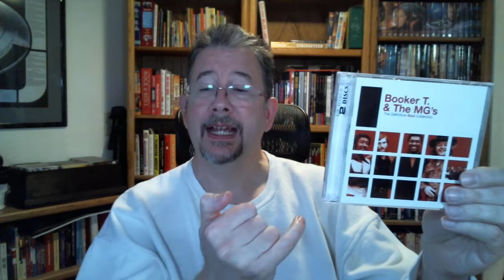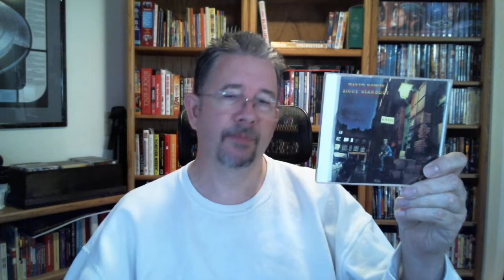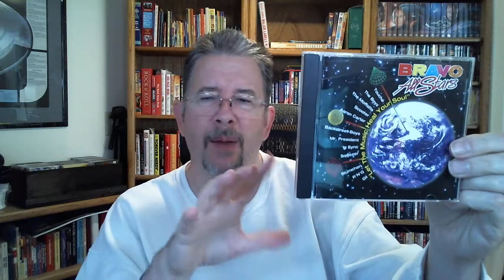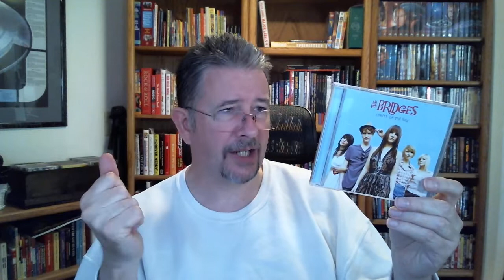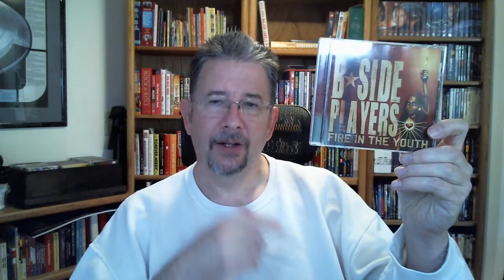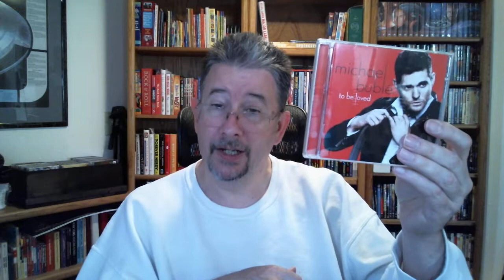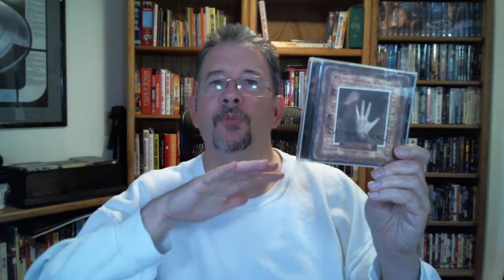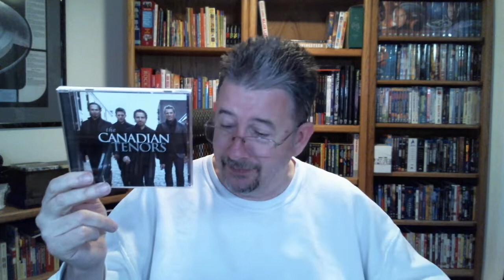My Whole CD Collection - Chapter 3 (rock/vocals Bo - Ca) - THP 03/15/2022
Onward we march through my whole darn CD collection, item by item, crown jewels to silly embarrassments and everything in between! Here's the next 90 of 'em!

Chapters:
Intro 0:00
Bon Jovi to Bramblett 3:25
Brannan to BTS 16:13
Bublé to Canadian 30:35
Outro 44:54